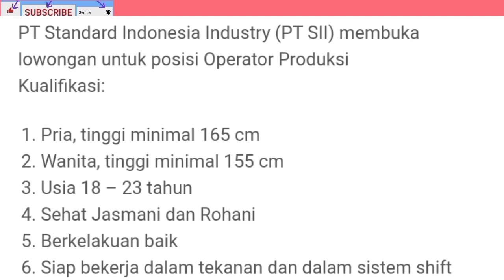Loker Terbaru Hari ini PT Standard Indonesia Industry (PT SII) | Lowongan Kerja hari ini